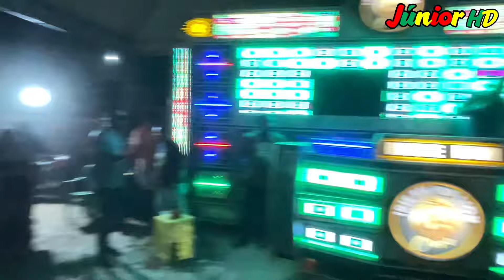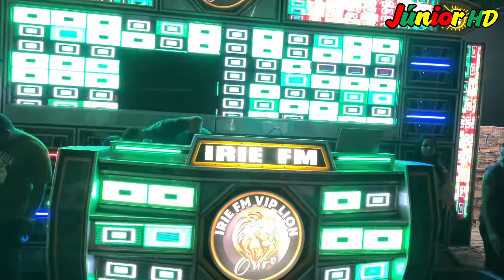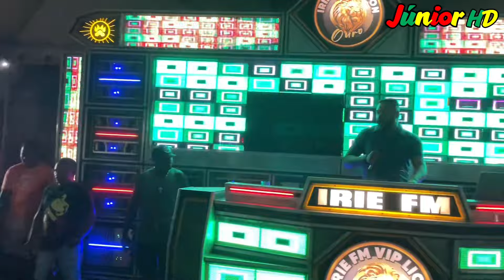IRIE FM VIP LION OURO EM PEDREIRAS CAJAPIÓ LOTAÇÃO TOTAL